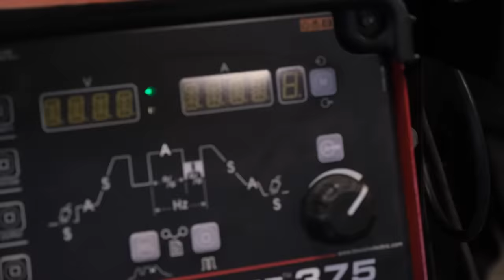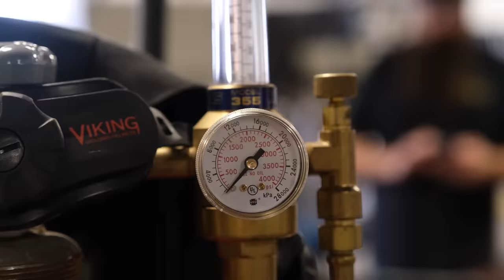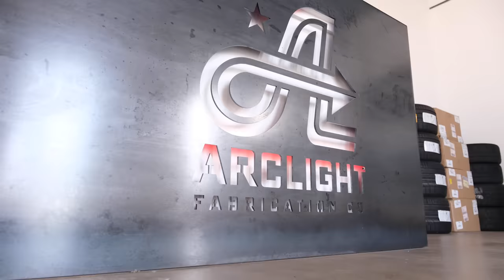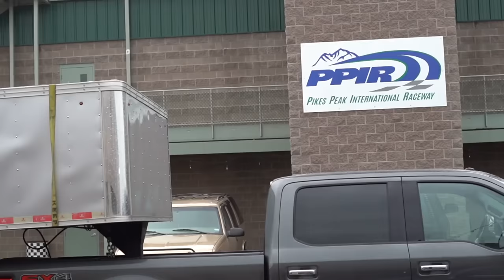THE ROAD - Aaron Kaufman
Get to know the owner of Arclight Fab, Aaron Kaufman. We sat down with Aaron and talked about getting his start in the industry, his time at Gas Monkey Garage, on television, racing Pike's Peak, and what's next for him.